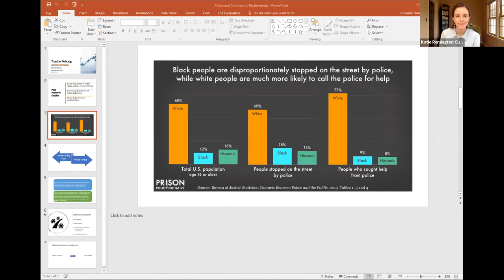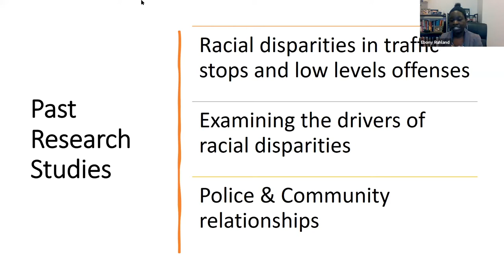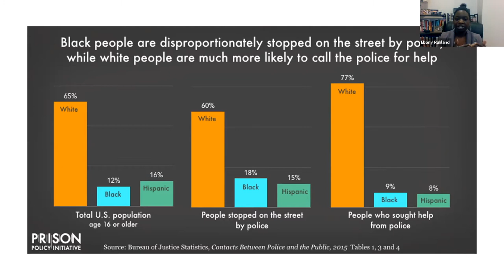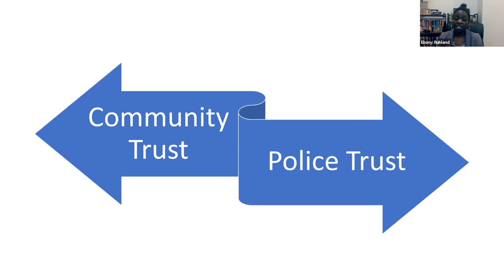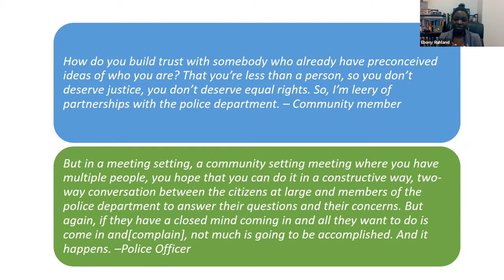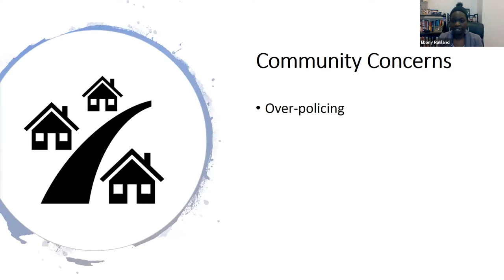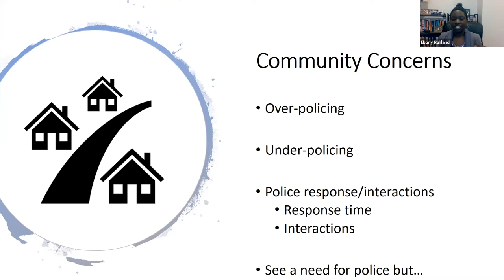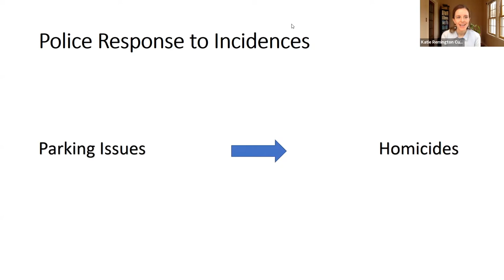MNJRC 2021 Continuing the Conversation: Trust in Policing - The Role of White Supremacy Part II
At the end of February, the Minnesota Justice Research Center (MNJRC) released our first report of the year on trust in policing and the role of white supremacy After releasing the report, we held a series of conversations (online panel discussions open to the public) with community organizations, researchers and policymakers, and law enforcement to discuss the report and the issue of trust and community-police relations more broadly.

This is the second conversation in that series, Part II, with distinguished research scholars and legislators.

Panel details
Facilitator:
Dr. Katie Remington Cunningham - Research Director, MNJRC

Panelists:
- Dr. Ebony Ruhland - Assistant Professor Teachers College - University of Cincinnati
- Professor Tracey Meares - Professor of Law, Director of The Justice Collaboratory, Yale Law School
- Rep. Cedrick Frazier - MN House of Representatives, District 45A
- Rep. Paul Novotny - MN House of Representatives, District 30A

Additional resources suggested by panelists:

A piece that is relevant to Dr. Ruhland’s remarks that Professor Meares wrote 3 years ago